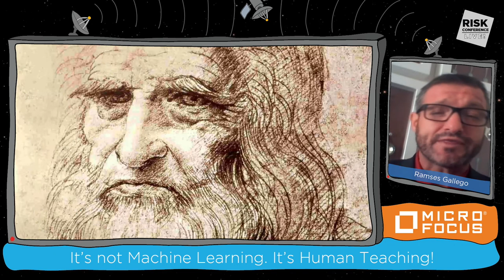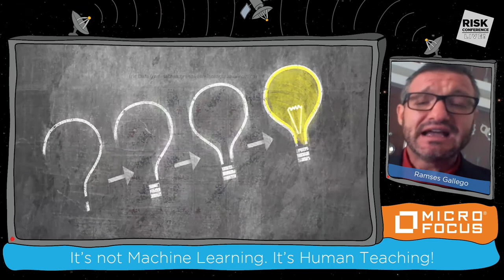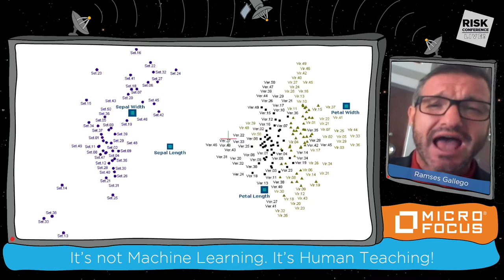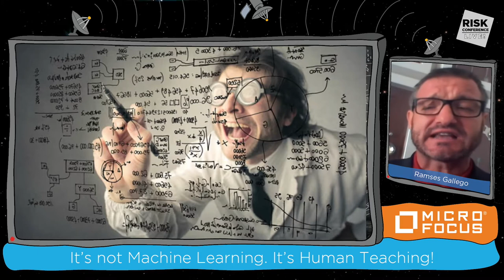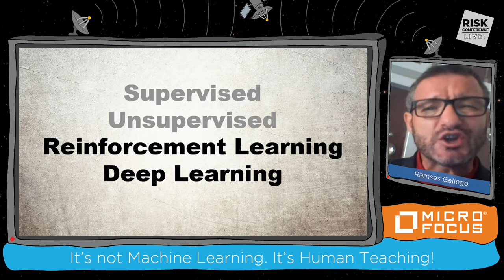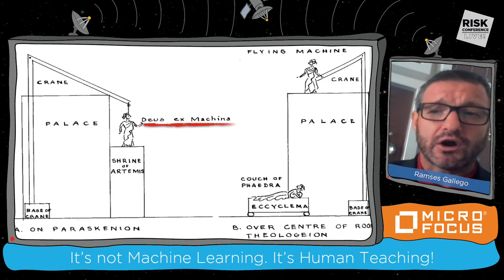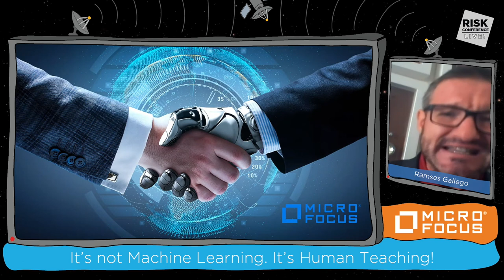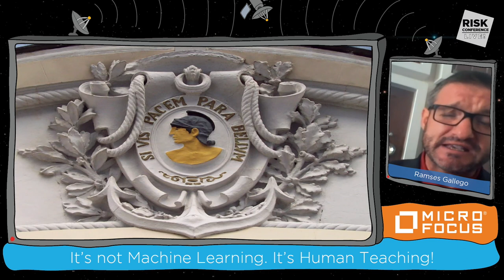Ramses Gallego, Micro focus - It’s not Machine Learning. It’s Human Teaching! @ RISK 2020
Presentation from virtual conference RISK 2020

It’s not Machine Learning. It’s Human Teaching!
by Ramses Gallego
CISM, CGEIT, CISSP, SCPM, CCSK, ITIL, COBIT, Six Sigma Black Belt Security, International Chief Technology Officer, Micro Focus

We humans have made a gigantic leap in the use of technology and are living through times where everything is almost possible. We have nurtured technologies that amplify and expand our reach and multiply the ways we can get to a solution. We have created artificial intelligence that is almost indistinguishable from human nature and, whether we like it or not, more capable in many, many tasks. One of them is cybersecurity and the discovery of patterns ‘hidden’ in a communication. The time has arrived for us to present the moral and ethical questions in the use of artificial intelligence and machine learning. The moment has come to wonder about the limits -if any- in the use of these technologies and what the future (of now) will be holding for us. Since, at the end of the day, it’s not the machines that are learning… but us. It’s not Machine Learning but how we, the people, teach machines the right way.